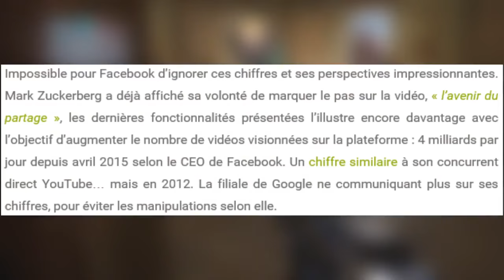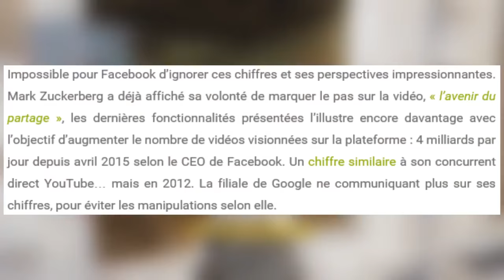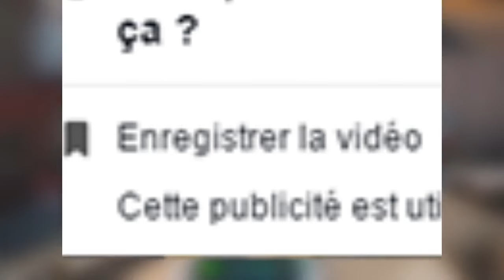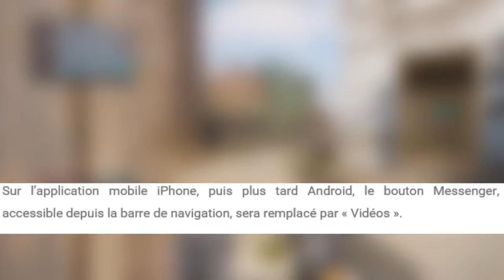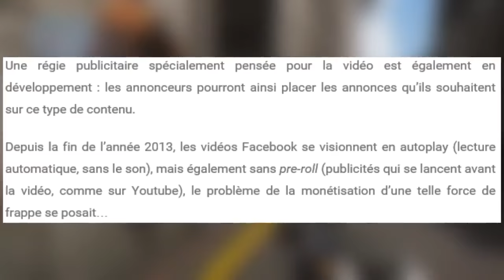FACEBOOK FAIT IL VRAIMENT MIEUX QUE YOUTUBE DANS LES VIDEOS ?!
Merci d'avance.